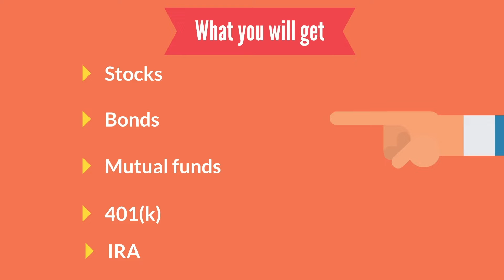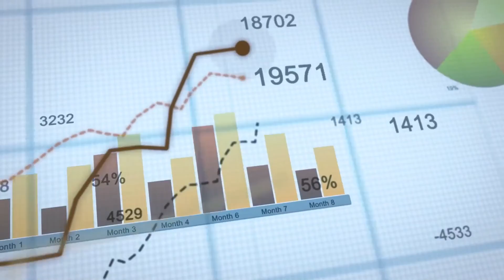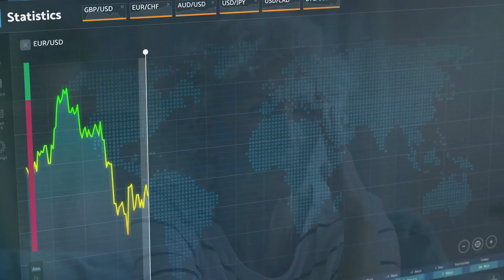Deploying your Retirement Parachute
You’re flying high above the earth at 30,000 feet. 𝐖𝐞 𝐡𝐚𝐯𝐞𝐧’𝐭 𝐡𝐚𝐝 𝐚 𝐥𝐨𝐧𝐠-𝐭𝐞𝐫𝐦 𝐦𝐚𝐫𝐤𝐞𝐭 𝐜𝐨𝐫𝐫𝐞𝐜𝐭𝐢𝐨𝐧 𝐬𝐢𝐧𝐜𝐞 𝟐𝟎𝟎𝟖, and since, things have been going great. ✈️  📈

𝐈𝐭 𝐟𝐢𝐧𝐚𝐥𝐥𝐲 𝐜𝐨𝐦𝐞𝐬 – 𝒕𝒉𝒆 𝒅𝒓𝒆𝒂𝒅𝒆𝒅 𝒄𝒐𝒓𝒓𝒆𝒄𝒕𝒊𝒐𝒏. Now is the time you’ve been preparing for... 𝐭𝐢𝐦𝐞 𝐭𝐨 𝐥𝐞𝐚𝐩 𝐢𝐧𝐭𝐨 𝐲𝐨𝐮𝐫 𝐫𝐞𝐭𝐢𝐫𝐞𝐦𝐞𝐧𝐭.

🪂  You jump, wait 4 seconds, and rip your cord... 𝗱𝗶𝗱 𝘆𝗼𝘂𝗿 𝗽𝗮𝗿𝗮𝗰𝗵𝘂𝘁𝗲 𝗱𝗲𝗽𝗹𝗼𝘆? 🪂

In the 3rd episode of “𝙎𝙖𝙛𝙚𝙩𝙮 𝙞𝙣 𝙍𝙚𝙩𝙞𝙧𝙚𝙢𝙚𝙣𝙩”, Len and Paul discuss 𝘁𝗵𝗲 𝗶𝗺𝗽𝗼𝗿𝘁𝗮𝗻𝗰𝗲 𝗼𝗳 𝗵𝗮𝘃𝗶𝗻𝗴 𝗳𝗶𝗻𝗮𝗻𝗰𝗶𝗮𝗹 𝘀𝗮𝗳𝗲𝘁𝘆 𝗶𝗻 𝘁𝗵𝗲 𝗳𝗼𝗿𝗺 𝗼𝗳 𝗮 𝗽𝗮𝗿𝗮𝗰𝗵𝘂𝘁𝗲. Len strives to make sure his clients are properly equipped with a parachute – 𝗮 𝘂𝗻𝗶𝗾𝘂𝗲 𝗽𝗹𝗮𝗻 𝘁𝗵𝗮𝘁 𝘀𝘂𝗶𝘁𝘀 𝘁𝗵𝗲 𝘀𝗽𝗲𝗰𝗶𝗳𝗶𝗰 𝗰𝘂𝘀𝘁𝗼𝗺𝗲𝗿’𝘀 𝙧𝙚𝙩𝙞𝙧𝙚𝙢𝙚𝙣𝙩 𝙜𝙤𝙖𝙡𝙨.📝

Len and Paul also discuss:
✔️ How to build cash inside a life insurance policy
✔️ The value of getting professional help
✔️ Consolidating 401ks
✔️ The 𝗶𝗺𝗽𝗼𝗿𝘁𝗮𝗻𝗰𝗲 𝗼𝗳 𝗳𝗶𝗻𝗮𝗻𝗰𝗶𝗮𝗹 𝗹𝗶𝘁𝗲𝗿𝗮𝗰𝘆 𝗮𝗻𝗱 𝗺𝘂𝗰𝗵, 𝗺𝘂𝗰𝗵 𝗠𝗢𝗥𝗘 📺

𝗛𝗮𝘃𝗲 𝘀𝗽𝗲𝗰𝗶𝗳𝗶𝗰 𝗾𝘂𝗲𝘀𝘁𝗶𝗼𝗻𝘀 you would like to address with Len, or the team at LS Financial Group directly? Book a complimentary visit here 👇

This channel is a publication of LSF Capital LLC, a registered investment adviser that only conducts business in jurisdictions where it is properly registered, or is excluded or exempted from registration requirements. Registration as an investment adviser is not an endorsement of the firm by securities regulators and does not mean the adviser has achieved a specific level of skill or ability. The firm is not engaged in the practice of law or accounting.

The information presented is believed to be current. It should not be viewed as personalized investment advice. All expressions of opinion reflect the judgment of the authors on the date of publication and may change in response to market conditions. You should consult with a professional adviser before implementing any strategies discussed. Content should not be viewed as an offer to buy or sell any of the securities mentioned, or as legal or tax advice. You should always consult an attorney or tax professional regarding your specific legal or tax situation.

Hyperlinks on this channel are provided as a convenience. We cannot be held responsible for information, services, or products found on websites linked to ours.

Different types of investments involve higher and lower levels of risk. There is no guarantee that a specific investment or strategy will be suitable or profitable for an investor’s portfolio. There are no assurances that a portfolio will match or exceed specific benchmarks.

Annuity and life insurance guarantees are subject to the claims-paying ability of the issuing insurance company. If you withdraw money from or surrender your contract within a certain time after investing, the insurance company may assess a surrender charge. Withdrawals may be subject to tax penalties and income taxes. Persons selling annuities and other insurance products receive compensation for these transactions. These commissions are separate and distinct from fees charged for advisory services. Insurance products also contain additional fees and expenses.

Social Security rules and regulations are subject to change at any time. Always consult with your local Social Security office before acting upon any information provided herein.